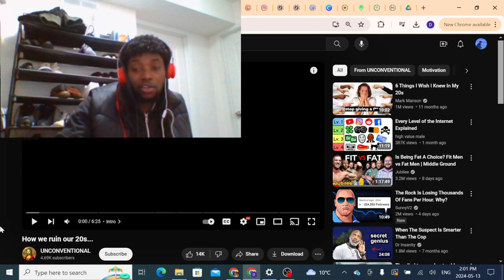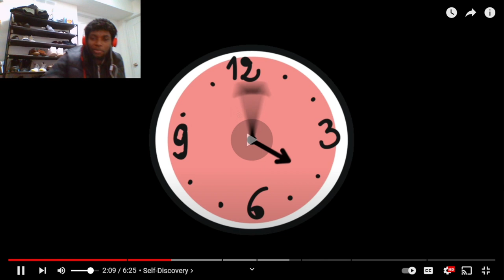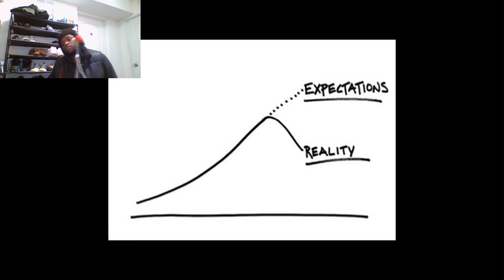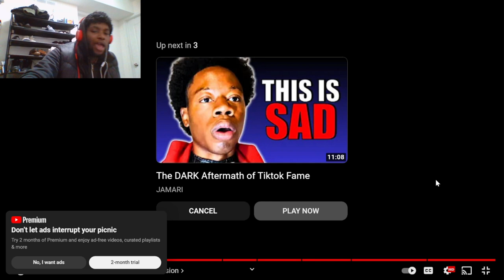What Schools Never Taught You (Life Lessons I WISH I Learned)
In this video I react to  How we ruin our 20s... by @UNCONVENTIONAL0